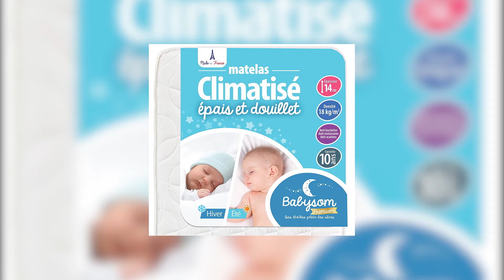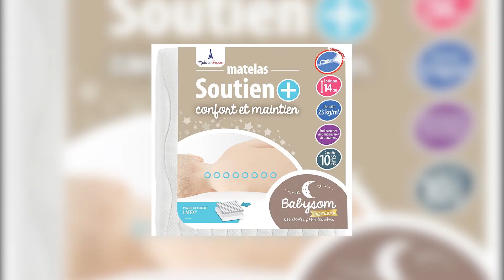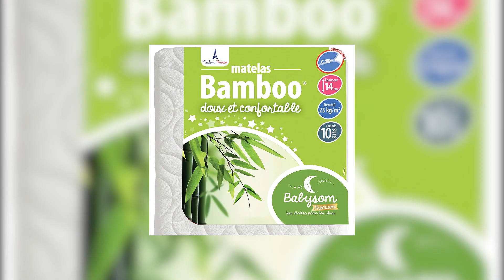🥇 Meilleurs Matelas pour Lit Parapluie (2020) - Avis & Comparatif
Matelas Bébé Climatisé Réversible Babysom
Matelas pour Lit Parapluie Babycalin
Matelas bébé Bamboo Viscose P'tit Lit
Matelas Bébé Anti-acarien 60x120cm
Matelas Bébé Ultra Doux Épaisseur 14 cm Babysom

Top 5 des meilleurs Matelas pour Lit Parapluie en 2020. Si vous cherchez un bon matelas pour le lit parapluie de votre enfant, vous pouvez compter sur notre classement. Nous avons lu un maximum d'avis pour vous présenter ce guide d'achat pour le meilleur matelas pour lit parapluie.

- Meilleur Matelas pour Lit Parapluie
- Meilleur matelas pliant pour lit parapluie
- Meilleur matelas pour lit parapluie amazon

La chaîne Astuces de Maman participe au programme Amazon EU partenaires, programme conçu pour permettre à des sites de percevoir une rémunération en proposant des liens vers les produits d’Amazon.fr. Bien entendu, l’utilisateur reste libre de rechercher lui-même les produits Amazon.fr